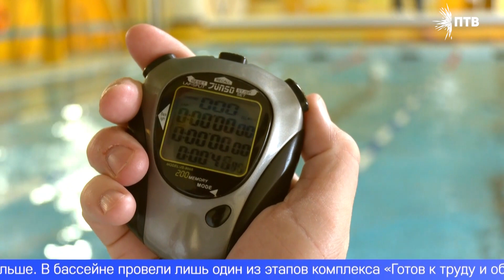Первоуральские школьники сдавали нормы ГТО по плаванию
Первоуральские школьники показали, как уверенно держаться на плаву: почти полторы сотни учеников приняли участие в сдаче норм ГТО по плаванию. Стиль при этом оказался не важен, а вот дистанцию выбирали в зависимости от возраста.